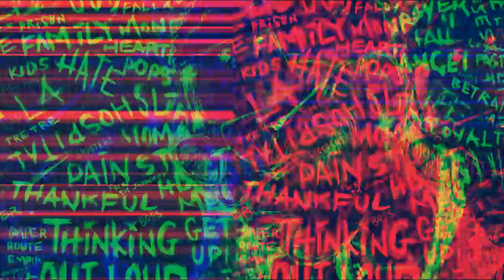[FREE]YOUNG DOLPH TYPE BEAT|TYPE BEAT 2017|NON-PROFIT|RAP INSTRUMENTAL 2017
Custom orders are Accepted
Collaboration requests are also accepted